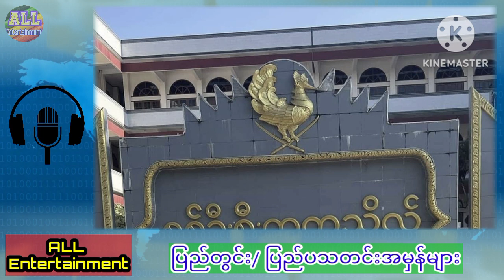၁၂/၀၃/၂၀၂၄ သတင်းများ | ကလောစစ်ဦးစီးတက္ကသိုလ်နည်းပြဒု/မှူးကြီးဒရုန်းဗုံးထိမှန်